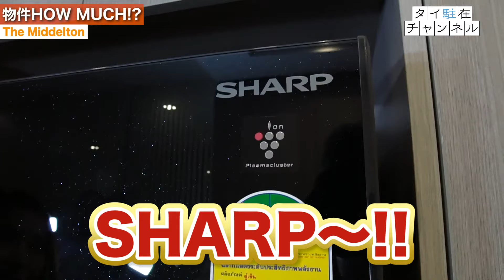【タイ物件】驚愕！高級ホテルのような物件で家賃○○円！！タイ物件 HOW MUCH？-タイ駐在チャンネル-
「タイ物件HOW  MUCH⁉️」
この企画はタイ・シラチャで人気のお部屋を紹介しながら、家賃を当てる企画です！

第12回の今回は…
タイ・シラチャにある、停電対策もバッチリで、朝食付きのサービスアパートをご紹介！【(The) Middelton Service Apartment Sriracha】

充実したファシリティにERIちゃんもビックリ!?
1ベッドルームの1ヶ月賃料がいくらからなのか予想します。あなたはいくらだと思いますか？
2020年2月4日取材※最安値賃料を記しています。
1ベッドルームは平米数などによってお値段は変わります。

タイ・バンコクにある最大手の日系不動産会社 "Dear Life Corporation （ディアライフ）”の公式チャンネルです。
タイに駐在される方に向けて賃貸物件情報はもちろん、生活情報やエンタメをお届けいたします。

【2024年】タイランド・プリビレッジ(旧タイランドエリート)の入会時の最新特典をご紹介

○タイ駐在の方必見！お部屋探し、不動産、賃貸情報はディアライフ
バンコク

【出演者情報】
石井エリ（いしい えり）
1991年7月29日生まれ 埼玉とパタヤ出身
日タイハーフ 大学卒業後からタイに本格移住
趣味は海外旅行/美味しい物巡り/動物全般/語学
特技はなんでも楽しめるというマイペンライ精神を持つ。

田中D（女性、B型）
元テレビ局員（番組制作16年、宣伝プロデュース7年）
AD,FD,AP,ディレクター、プロデューサー、キャスティング、宣伝プロデュースを経験。
タイが好き過ぎて転職を決意。2019年11月にタイに赴任し「テレビと同じクオリティの番組制作」をモットーに日々奮闘中